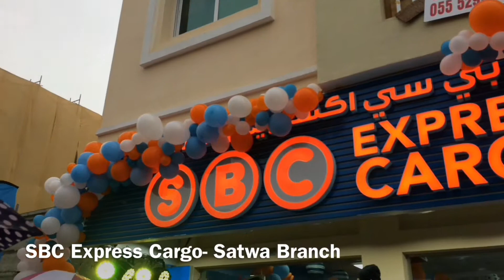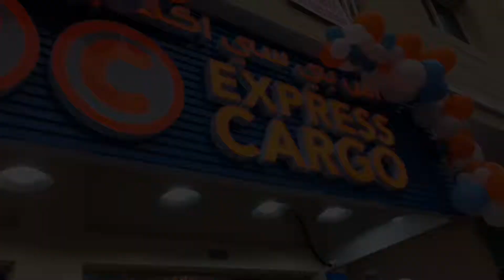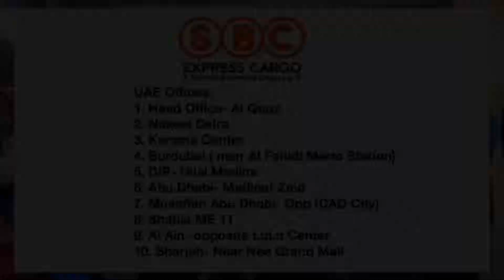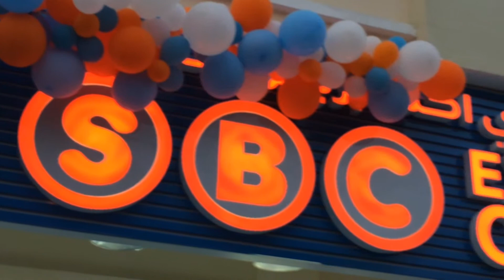Opening of SBC Express Cargo Al Satwa Branch